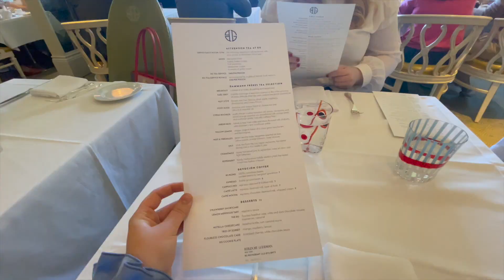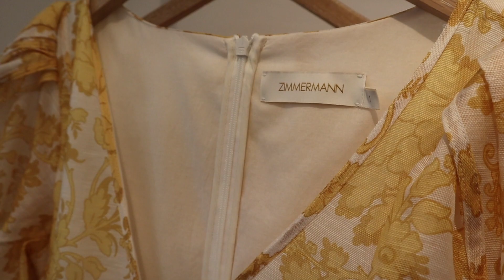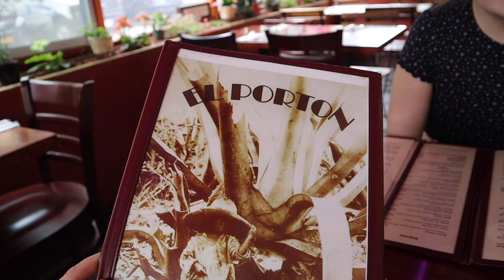The ULTIMATE fancy day in NYC | Bergdorf Goodman expert tips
This is hands down the best itinerary for a fancy day in NYC! We had tea at Bergdorf Goodman, explored the store, and finished the night by working out at Equinox in Hudson Yards.

✨Amazon Storefront ✨